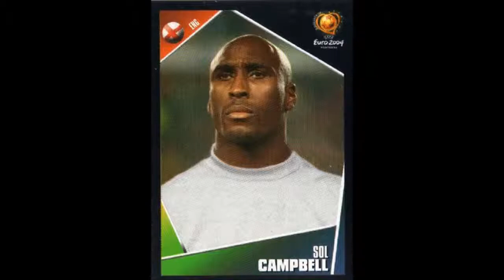CAMPBELL (Classic England)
CAMPBELL  -  Pro Evolution Soccer 2013